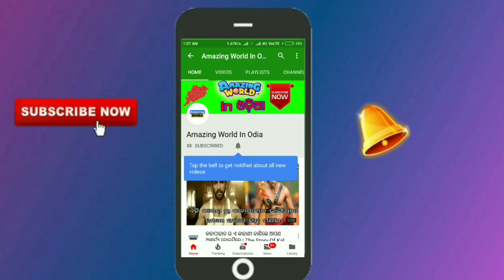ପଣା ସଂକ୍ରାନ୍ତି : କେମିତି ପାଳନ କରାଯାଏ ଓଡ଼ିଶାର ବିଭିନ୍ନ ସ୍ଥାନରେ ପଣା ସଂକ୍ରାନ୍ତି? || Pana Sankranti